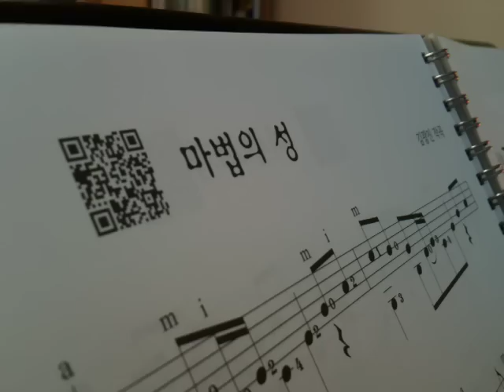마법의 성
아주특별한클래식기타교본

104페이지

백수진학생 연주